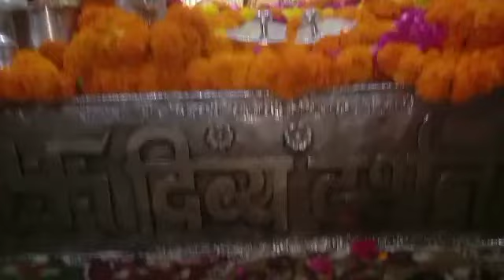माता मनसा देवी मंदिर शक्तिपीठ पंचकुला हरियाणा jai mata mansa devi haryana live darshan❤️🙏😘